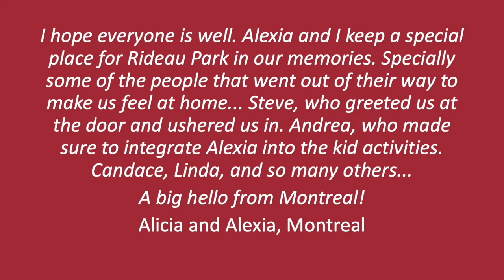Pentecost Greetings 1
From the May 23rd service